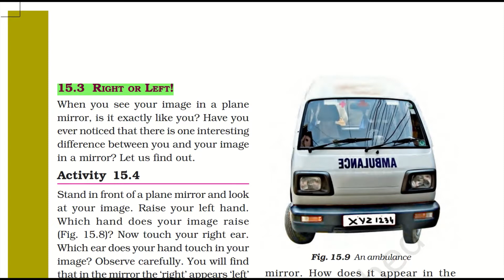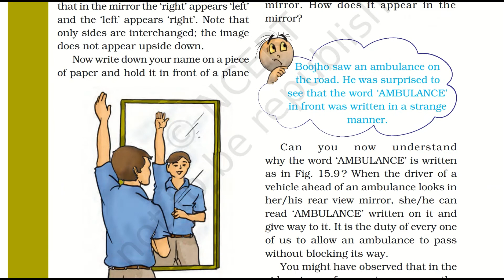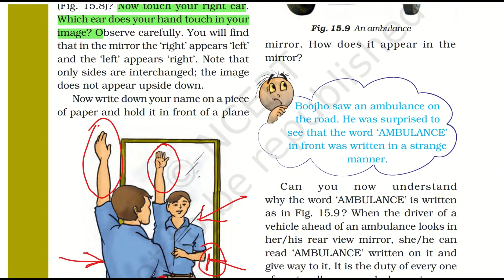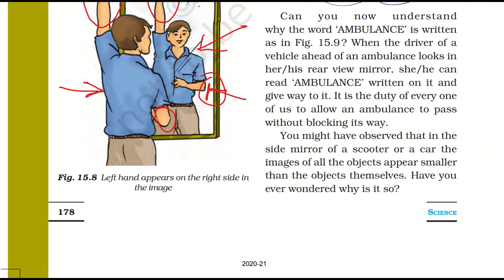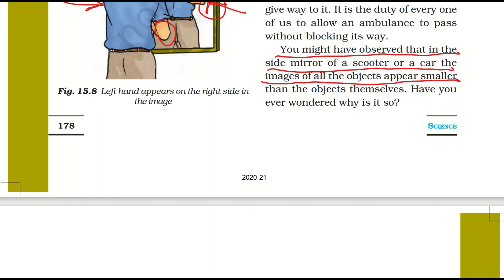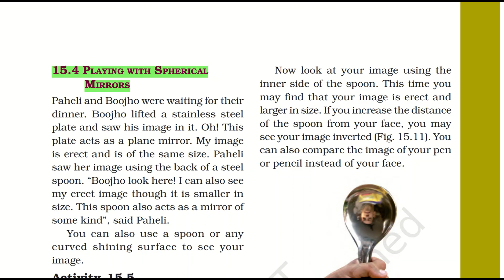Class 7 Science Ch 15 Light Part-3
A detailed description of Chapter 15 Light chapter reading
15.3 RIGHT OR LEFT
Activity 15.4 class 7 science
Chapter is taken from NCERT book for CBSE students of class 7